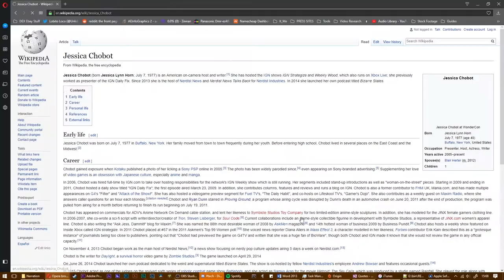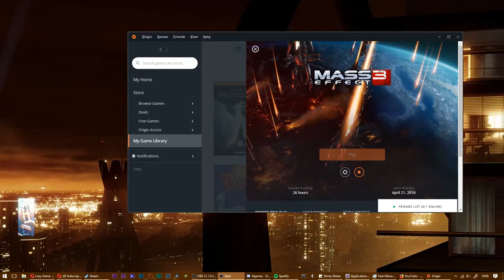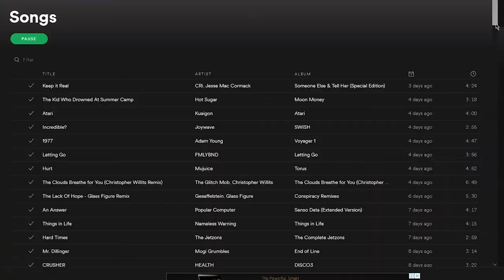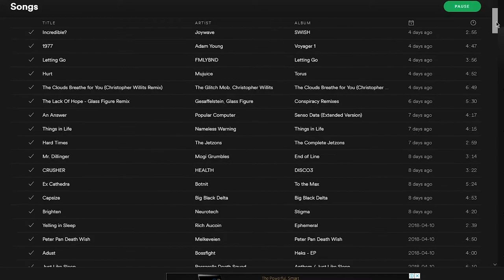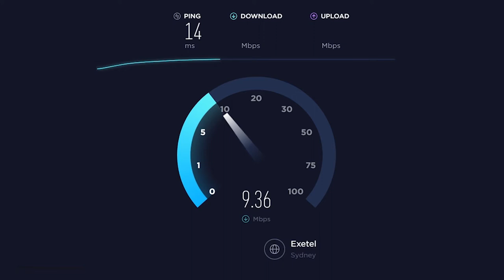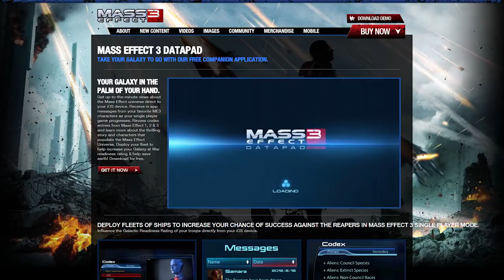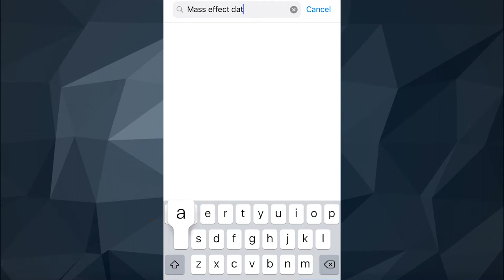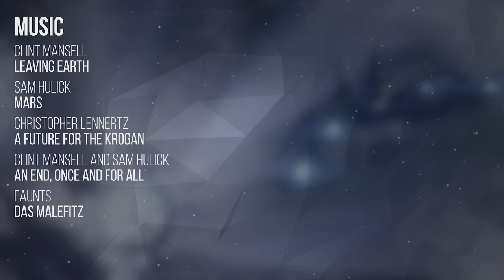I just played: Mass Effect 3 | Autem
Gabe finished up the Mass Effect Trilogy, with Mass Effect 3.

There's spoilers for the end game from 9:41 to 12:44. Also, minor spoilers for previous games throughout.

Music Credit
Clint Mansell - Leaving Earth
Sam Hulick - Mars
Christopher Lennertz - A Future for the Krogan
Clint Mansell and Sam Hulick - An End, Once and for All
Faunts - Das Malefitz

All content, unless otherwise noted, is owned by Autem Technica and can not be used elsewhere without permission.